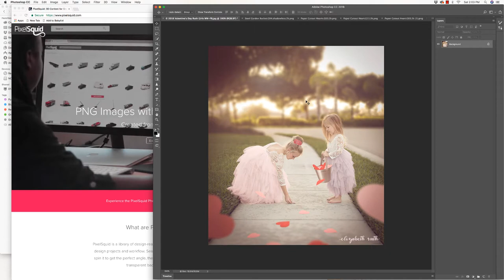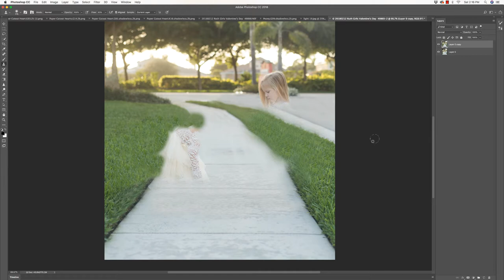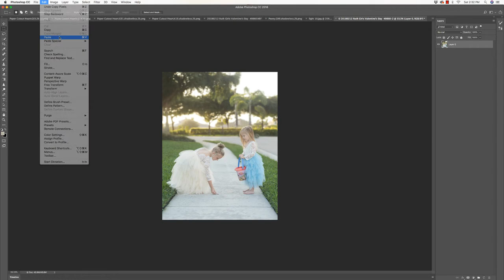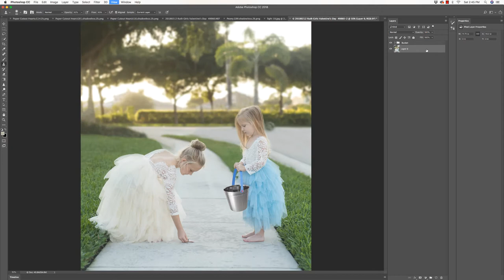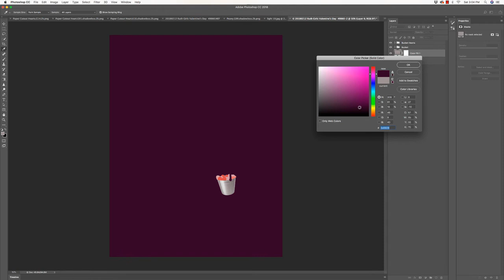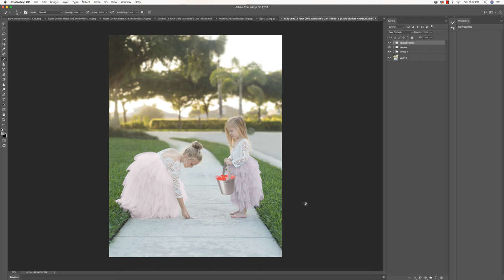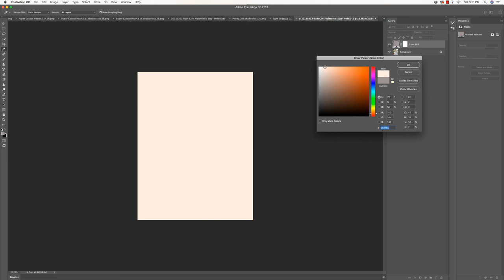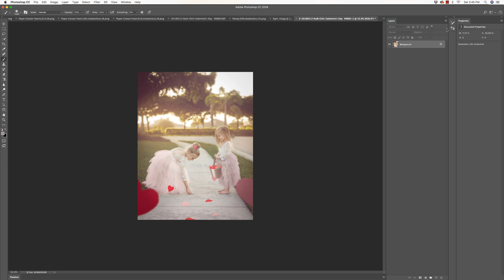Spread the Love Photoshop Composite Tutorial | Elizabeth Ruth Photography & Education